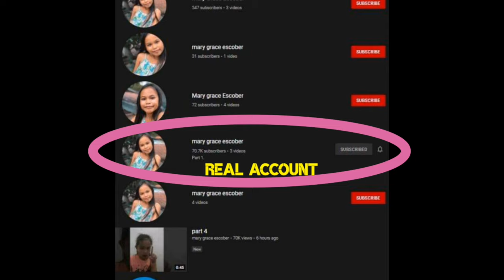Na inspire ako ng subra (Mary Grace Escober) from 2-thousand subs in 8 hours, dream and believe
Mary Grace Escober go viral after posting a inspiring videos in Facebook form 2-thousand subscriber in 8 hours.